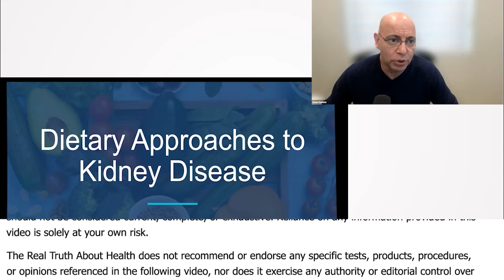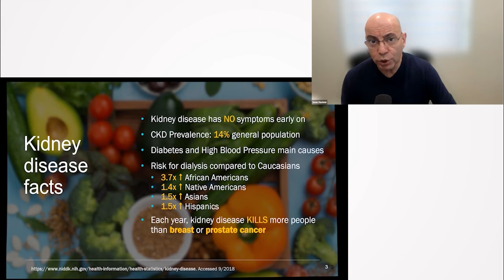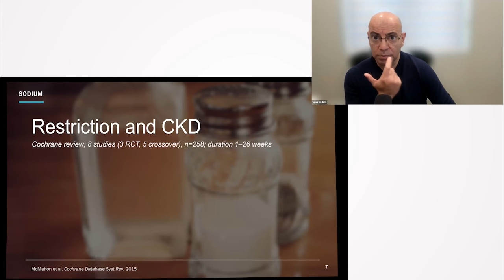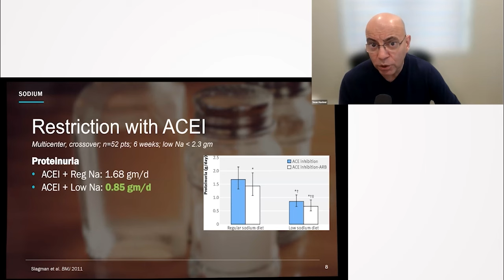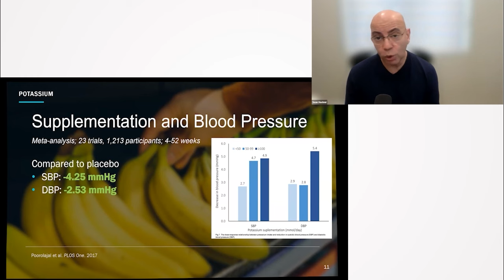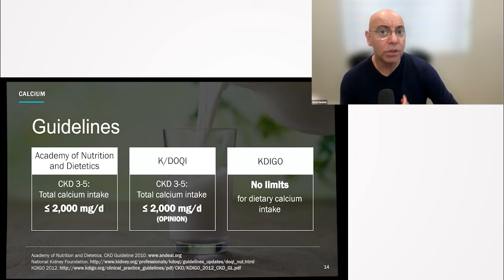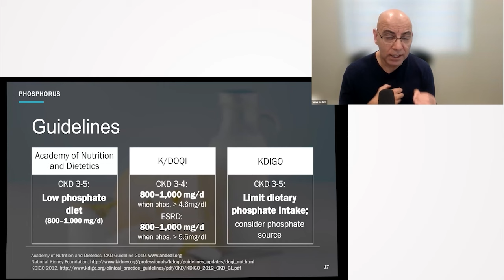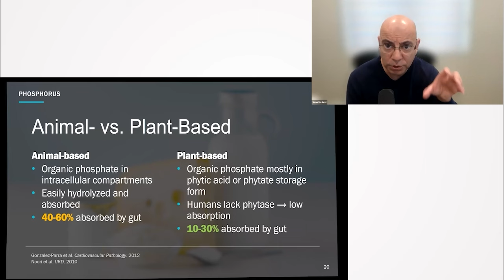The Vital Role of Potassium, Calcium, and Phosphorus in Kidney Health - Sean Hashmi, MD, MS, FASN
Dr. Sean Hashmi delves deep into the links between dietary intake and chronic kidney disease, emphasizing the importance of potassium, calcium, and phosphorus. He highlights the paradox of calcium supplementation, the risks associated with excessive phosphorus intake from processed foods, and the benefits of a predominantly whole food, plant-based diet for kidney health. Through compelling evidence, Dr. Hashmi provides clear guidance on how these nutrients influence our kidneys and overall health.

0:00:00 Introduction to Nephrology
0:00:39 Importance of Kidney Disease Awareness
0:01:53 Main Causes of Kidney Disease
0:02:27 The Lack of Attention to Kidney Disease
0:03:33 Focus on Lifestyle and Diet for Kidney Health
0:04:21 Sodium and its Effects on Kidney Health
0:06:46 Importance of Potassium in Diet
0:09:12 Potassium and Blood Pressure
0:10:11 Potassium Intake and Risk of Chronic Kidney Disease
0:11:09 Calcium and Kidney Health
0:12:26 Calcium and Bone Health
0:13:27 Calcium Intake and Chronic Kidney Disease
0:16:05 Phosphorus in Diet and Health
0:18:34 Plant-Based Diet for Kidney Health